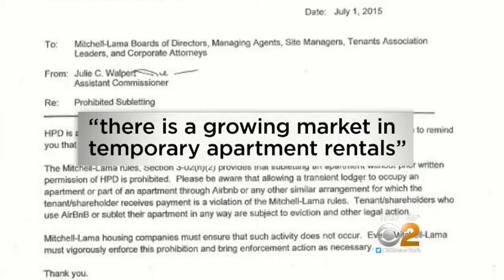Illegal Airbnb Rental